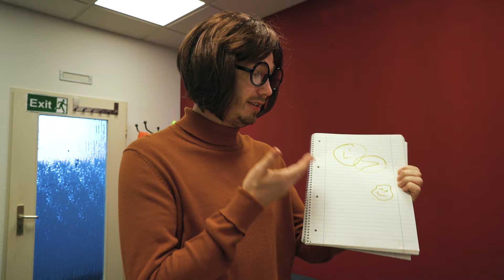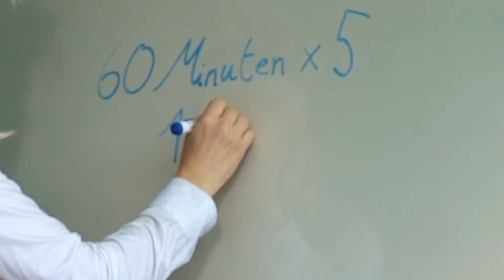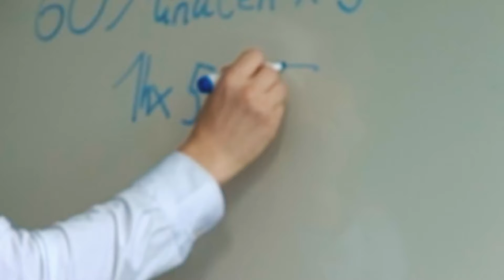NACHSITZEN, aber KEINER weiß WARUM!? | Im Lehrerzimmer #48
Die SCHÜLER müssen nach ihrem STREIK und dem URTEIL im Schulgericht NACHSITZEN!!

Wow! Du hast tatsächlich bis hierher gelesen! Deine EXTRA Frage: Welcher Schüler hatte eurer Meinung nach die beste Zeit beim nachsitzen!?

Unsere Serien „Familie Vogel“, "Im Klassenzimmer", "Freunde WG" und viele mehr gibt es jetzt auch als Hörspiele auf Spotify, iTunes, Amazon und vielem mehr! Schaut da gern mal vorbei und hört rein, da kommen regelmäßig Folgen online!

29550